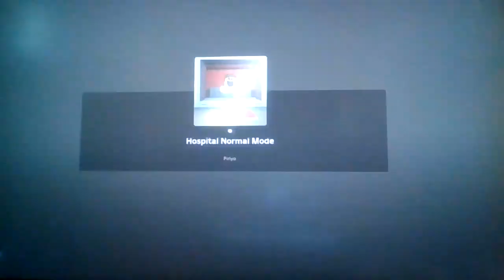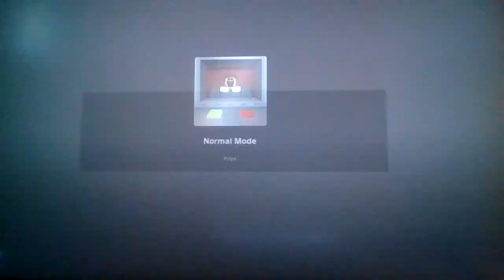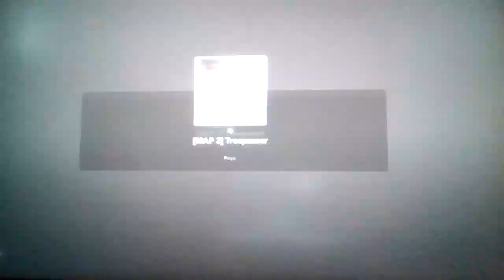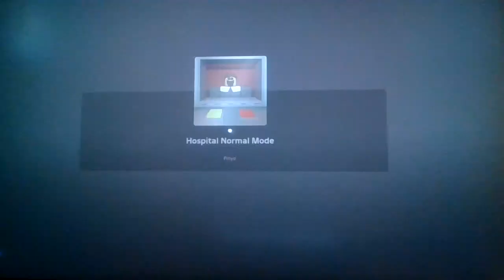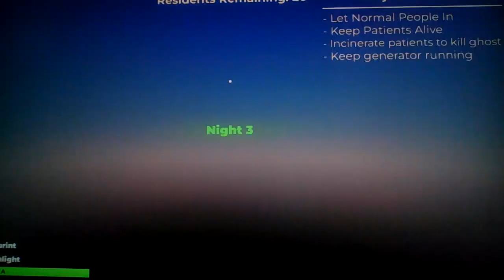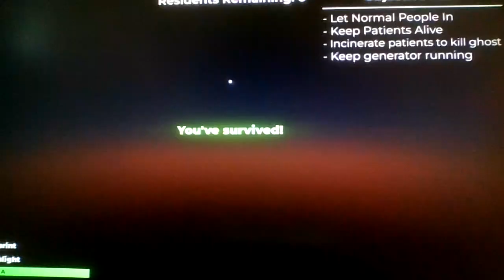Roblox Trespasser!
Trespassing is no good, as Sonic possibly said once in Sonic Sez...